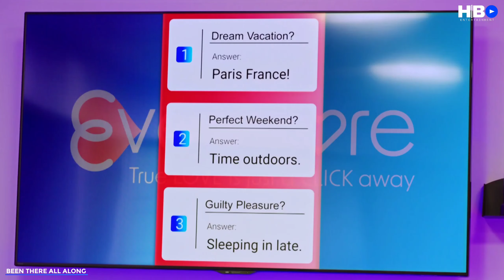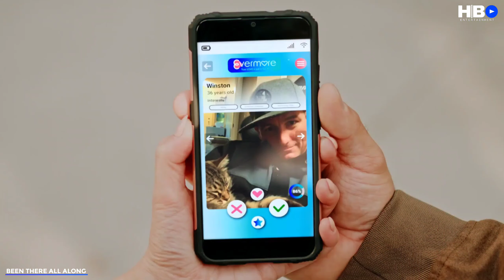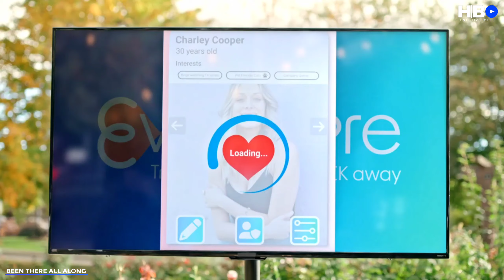BEEN THERE ALL ALONG Trailer (2023) Shyinne Anastacio, Adam Hollick, Romantic Movie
Director : Jim Cliffe
Writer : Courtney Taylor Burness
Cast : Shyinne Anastacio . Adam Hollick . Tyson Arner . Marlie Collins . Jai Braithwaite . Kamryn Marie Roy . Dayleigh Nelson . Lyndsey Wong . Damon Gregory . Stephen Jefferys .